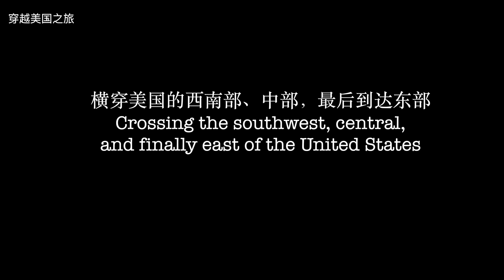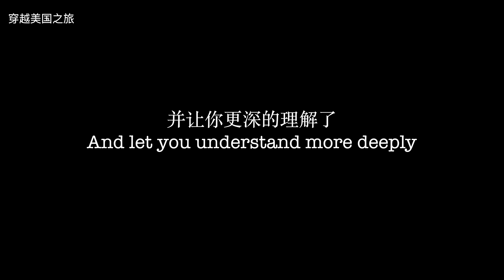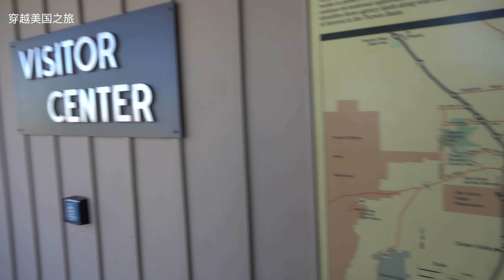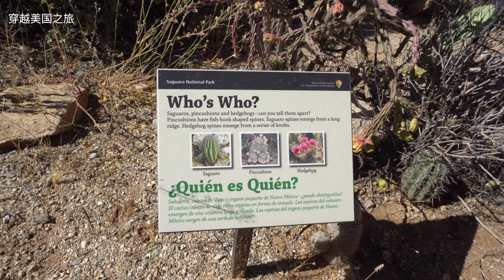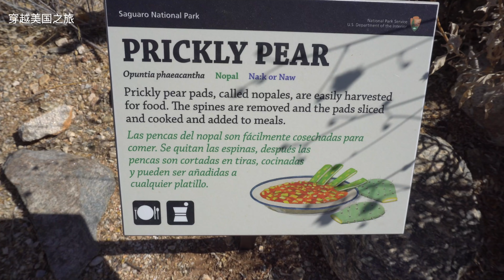从西向东，自驾穿越美国【第4集】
每一个巨大的仙人掌，都为整整的一个动物群落提供了支撑。